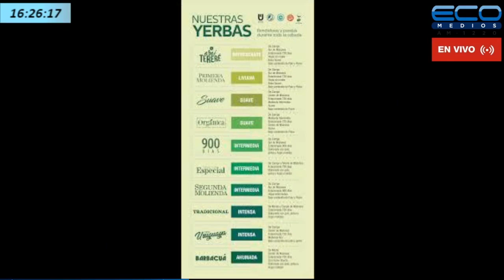Yesica Spaciuk representante de Yerba Mate Araí en Ciudad Humana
Yesica Spaciuk representante de Yerba Mate Araí Cómo preparo un buen mate y degustación de Yerba Mate Araí en Ciudad Humana